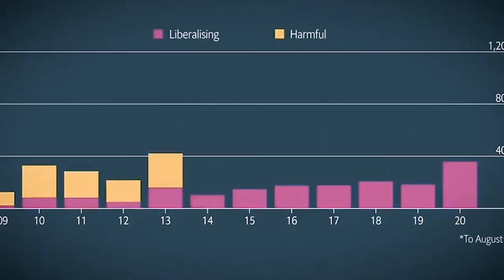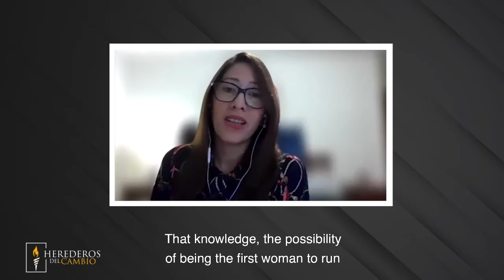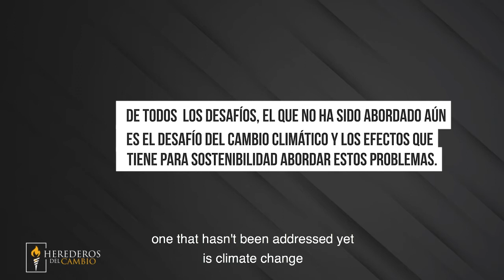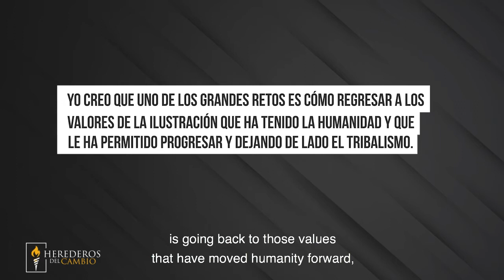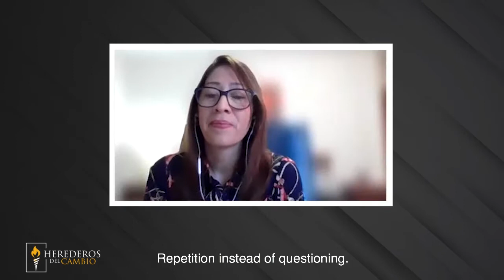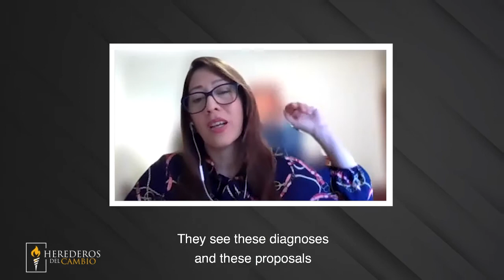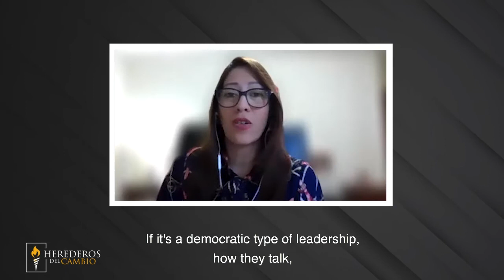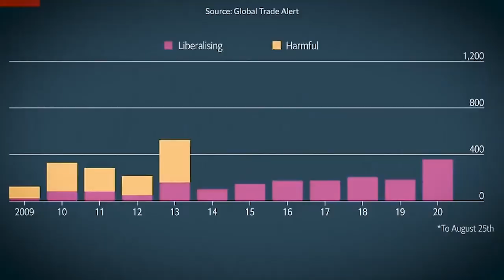La candidata inesperada | 🎥 Entrevistamos a Carmen Aída Lazo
Ser candidata a vicepresidente de su país (El Salvador) no era algo que estaba en los planes de Carmen Aída Lazo. Economista reconocida a nivel internacional, colaboradora de las Naciones Unidas pero también madre de dos hijos, Lazo aspiraba a seguir la carrera académica, como decana de una de las Escuelas de Negocios más importantes de Centroamérica. Sin embargo, no dudó cuando el destino le ofreció la posibilidad de integrar la boleta por el Partido de Concertación Nacional (PCN), en las elecciones que su país celebró hace dos años y en las que quedó segunda.

👉🏼 Seguinos en redes @herederosdelcabmio